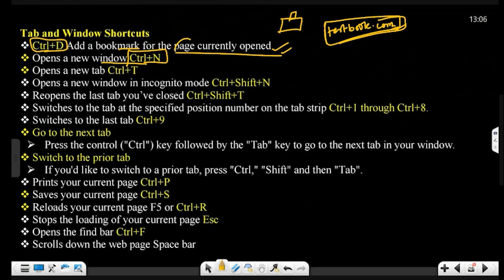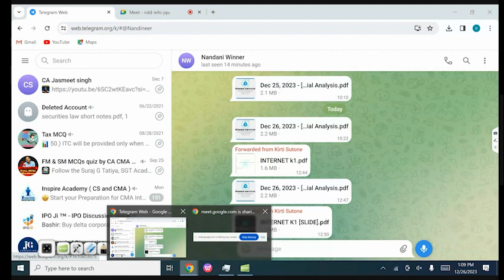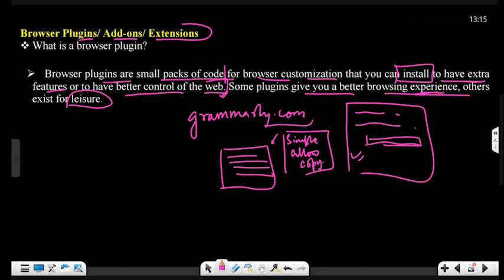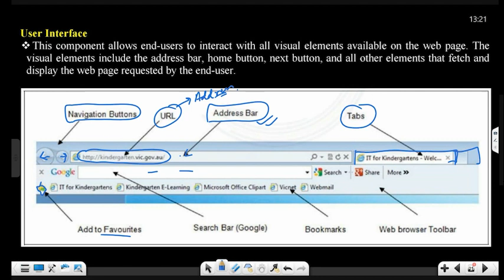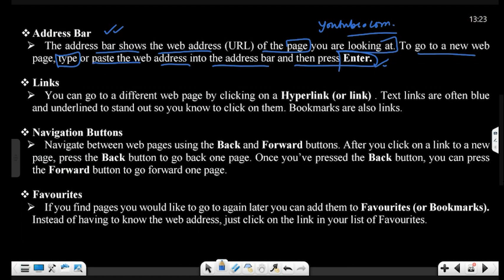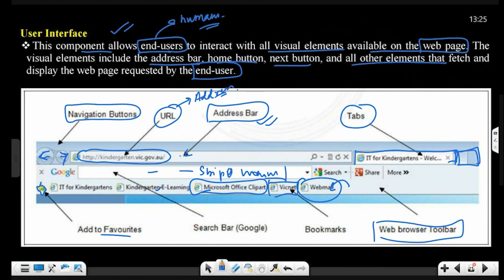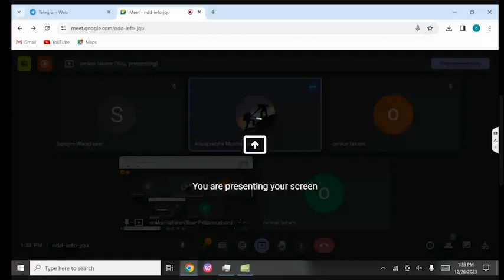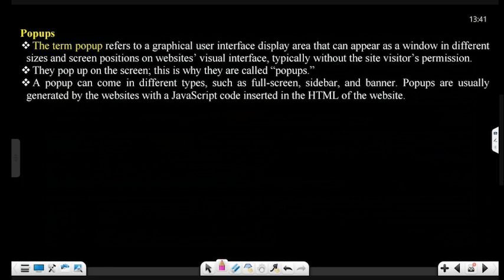BARTI - IBPS - Computer Awareness - Day 49 By Dinesh Nandurbare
BARTI - IBPS - Computer Awareness - Day 49 By Dinesh Nandurbare, 28/03/2024,  Thursday, 6:00 PM To 7:00 PM (Lecture No. 49)